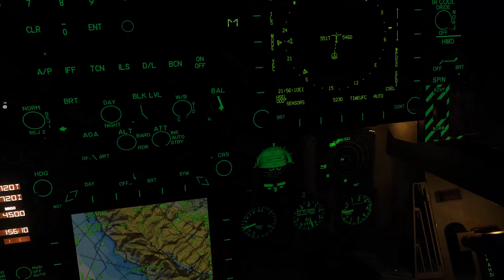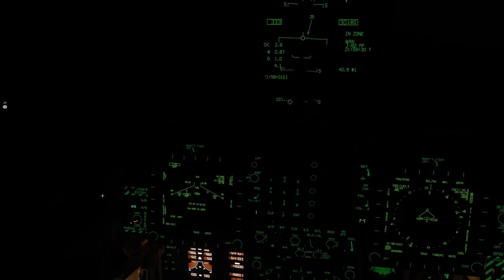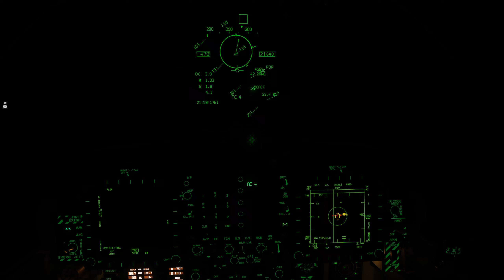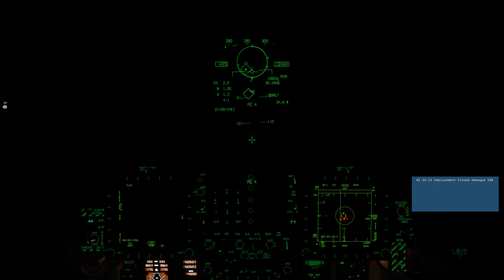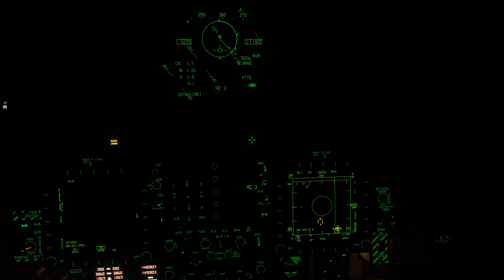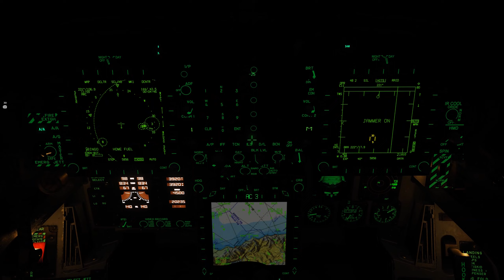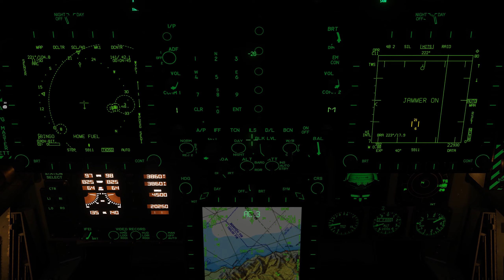DCS COOP Liberation: Missions Cut Short 1!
Not sure what is up with the crashes...